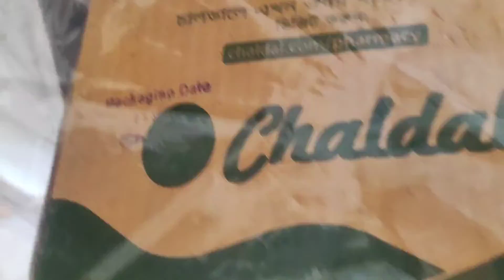দেখুন @Chaldalx থেকে ডিম কিনে কি হলো 😐😖